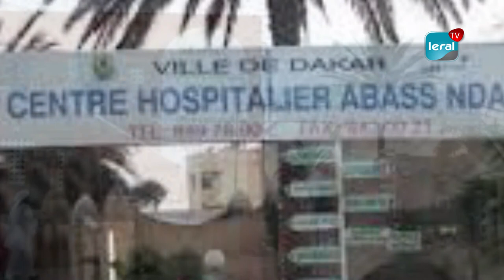Revue de presse Toute l'actualite dominante en Francais